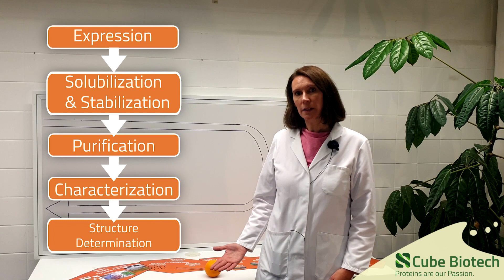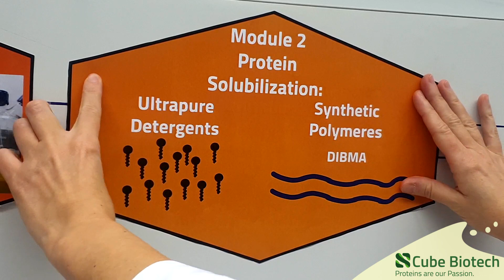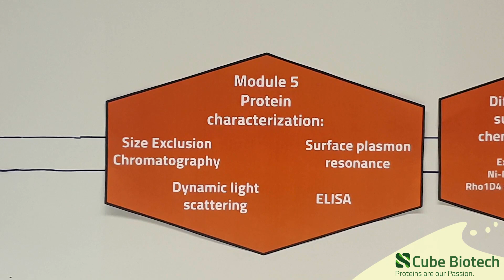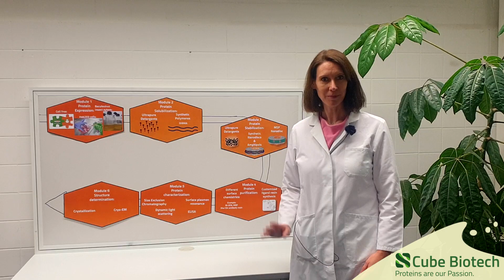Membrane protein services @Cube Biotech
If you have any further questions regarding our proteins services fill out the contact form on our home
or

As leading experts on everthing related to handling membrane proteins, your projects is in the best hands. We are looking forward to hear from you!